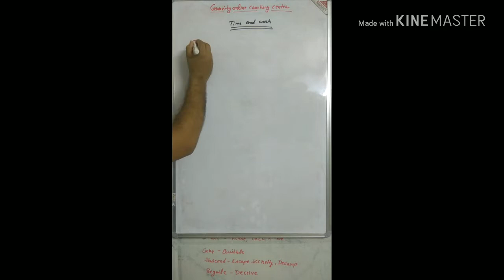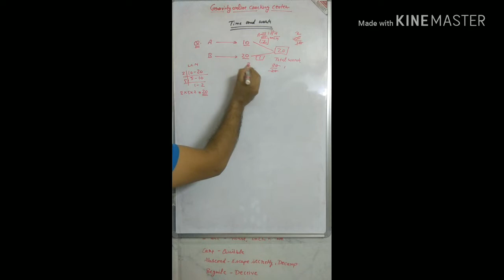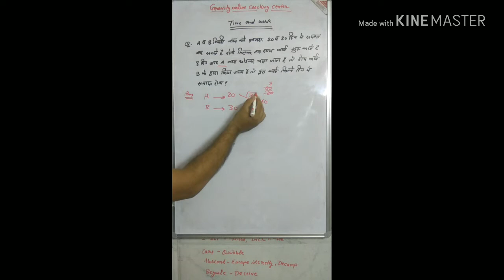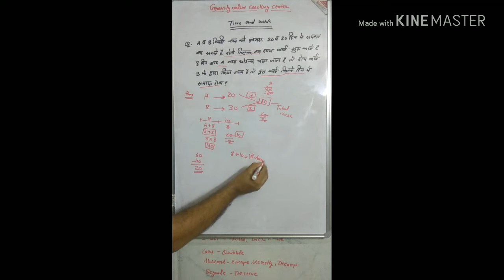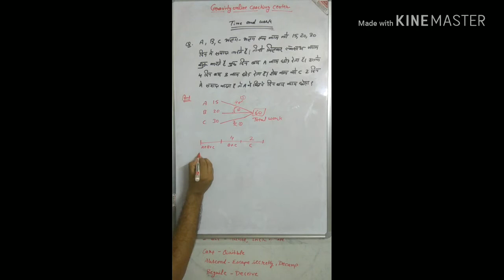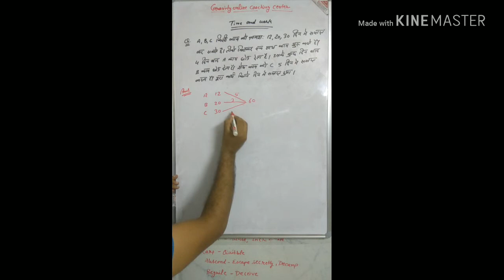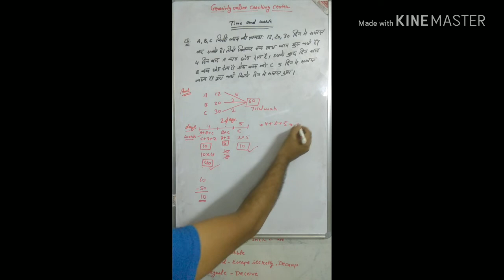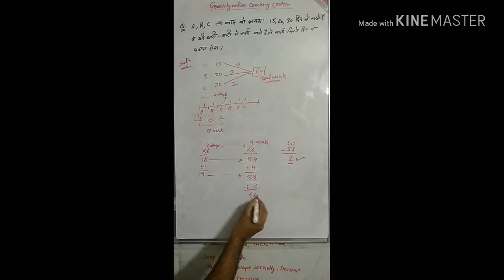Time & work part 1st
Special for dsssb and teaching competition